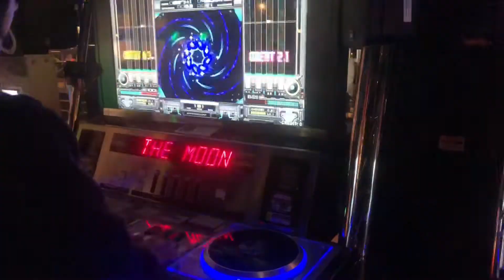[미국일상 브이로그] 인앤아웃+Round1+그리고 한국행🇰🇷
🙏🏻 더 좋은 해상도를 위해 1080p 권장합니다

안녕하세요 :)
인앤아웃 히든메뉴인 4x4버거 꼭 먹어보셔용
육즙이 쫘아악, 양도 가아득~ 맛도좋아요 🍔

그리고... 저는 이제 몇달간 한국에 있답니다 헤헷
지금 계획으론.. 미국은 9월에 돌아갈 예정이에용:)
다음영상은 한국영상 입니다